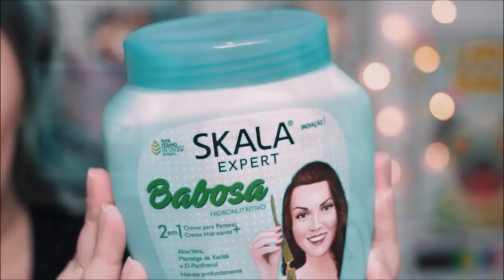💰 35 CONTOS NA SKALA MAIS CARA QUE JÁ COMPREI! SKALA BAB0SA [No/Low Poo/Vegano]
Resenha da linha Babosa Skala Expert foi desenvolvida especialmente para atender as necessidades dos cabelos cacheados. Essa linha leva um ingrediente clássico e muito usado, Babosa. Se enquadra na etapa de hidratação, que serve para reposição de água. Além disso possui Manteiga de Karité e D-Pantenol, um trio perfeito.

♥Babosa: Rica em vitaminas, minerais e aminoácidos, trata profundamente os fios.
♥Manteiga de Karité: Ajuda a manter os fios saudáveis.
♥D-Panthenol: Força e hidratação.

♥ LIBERADO NO/LOW POO *Exceto Shampoo
♥ LINHA VEGANA

👉🏻 Parcerias? Outros assuntos? Quer falar comigo?

📬 Caixa Postal
A/C: Caroline moreira
Caixa Postal: 7005
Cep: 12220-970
São José dos Campos/SP